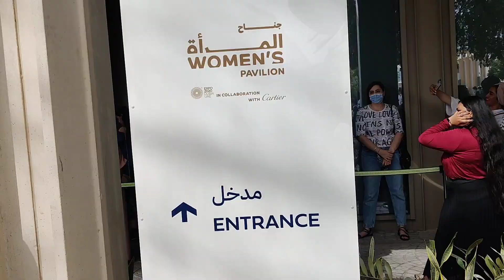WOMEN'S PAVILION full Front view/Expo2020/Dubai